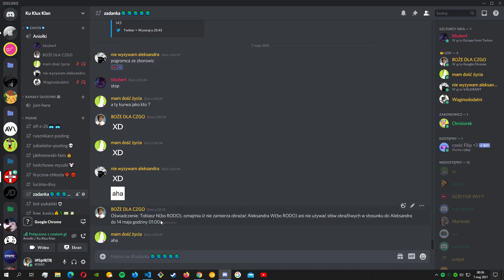nie poprawili zachowania